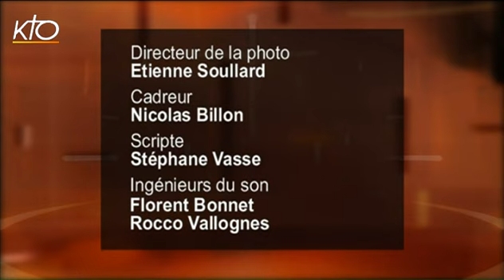Grégoire Ahongbonon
" J'ai eu la fortune, j'ai gagné beaucoup d'argent. Mais sans que je m'explique pourquoi, j'ai tout perdu. J'allais me suicider. (...) Dans cette épreuve, j'ai retrouvé le chemin de l'Eglise. " C'est ainsi que Grégoire Ahongbonon, Béninois, raconte comment après sa réussite professionnelle comme réparateur de pneus en Côte d'Ivoire, il allait toucher le fond. A la suite d'un pèlerinage en Terre Sainte en 1982, il est retourné, converti, et c'est désormais vers les autres, les plus faibles, qu'il souhaite se diriger. C'est en découvrant l'extrême misère et le rejet total dont sont victimes les malades psychiatriques en Afrique, qu'il décide de s'occuper d'eux et de les soigner. Un témoignage bouleversant qui manifeste la puissance de l'Amour et bouscule notre confort occidental.